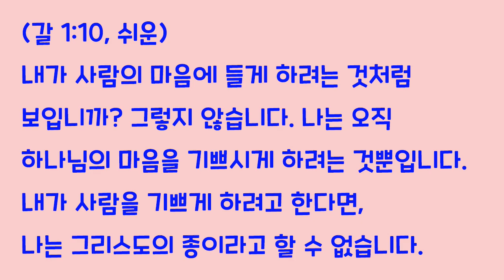[오늘의 영상큐티] No. 126 : 하나님을 기쁘시게 하는 일에 열중한 마르키스 라파예트 후작